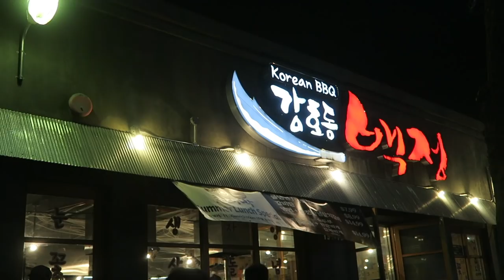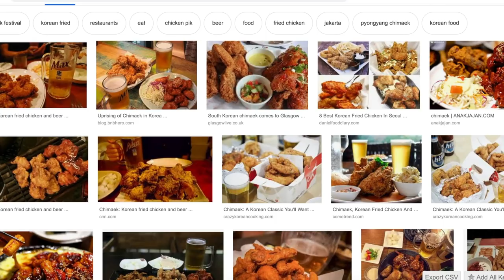BEST Local Korean BBQ | First impression 🇰🇷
BBQs is one of the most popular cuisine in Korea Town and our personal favorite food. Loads of beef, pork, veggies cooked on a hot grill or charcoal and then eaten with veggies. This is a dining experience you NEED to have while in Korea Town, New York City.

Korean barbecue (고기구이, gogi-gui, "meat roast") refers to the popular method in Korean cuisine of grilling meat, typically beef, pork, or chicken. Such dishes are often prepared on gas or charcoal grills built into the dining table itself. Some Korean restaurants that do not have built-in grills provide customers with portable stoves for diners to use at their tables. Alternatively, a chef uses a centrally displayed grill to prepare dishes to order.

The most representative form of gogi-gui is bulgogi, usually made from thinly sliced marinated beef sirloin or tenderloin. Another popular form is galbi, made from marinated beef short ribs. However, gogi-gui also includes many other kinds of marinated and unmarinated meat dishes, and can be divided into several categories. Korean barbecue is popular among Koreans, but has also gained popularity worldwide.

( Source : Wikipedia)
⌲ Daniel and Naz is amazing to hang out with, we had so much fun and learn so much about New York City because of them.

♡ Love the video about New York ? Check these out to catch New York travel bug with us :

⌲ There are more beauty to New York than just New York City, Check out the upstate New York for more off the beaten path and wonderful settings which is perfect for vacation getaway

Our Travel Resources

About Divertliving

American and Thai travel couple left the career in military and finance to become travel story teller. We met in 2015 in South Korea when Jimmy was in U.S. army and Tah studied for bachelor degree. In 2017, September, we both started traveling and created ' divertliving ' to share with world that we are not rich, but we can still travel well and enjoy our life. The content is uploaded almost everyday, providing real travel experience, traveling tips, struggle we have been through while traveling. You will see how it is like traveling as a mixed couple, it is greatly challenging in terms of cultural difference ( and so many more differences )

Canon 70D
Tiffen Variable ND filter
50mm lens
Canon G7X
DJI Mavic Pro Fly More
Camera Bag
GoPro Hero 4 Silver
Joby gorilla pod (must have)
Power Adapter
Mono Pod
Seagate External hard drive(2TB)
Edited on:
Macbook pro 15 inch

⇢ Our Travel and Vlogging Kit is always changing / added you can check it out here for the real time update

We have been inspired to pursue our dream of traveling the world by many amazing youtubers travel vlogger, we would love to show gratitute and let you know who has inspired divert living channel in so many ways : +Kara and nate  +casey neistat +lostleblanc +funforluis +wil dasovich +mark weins